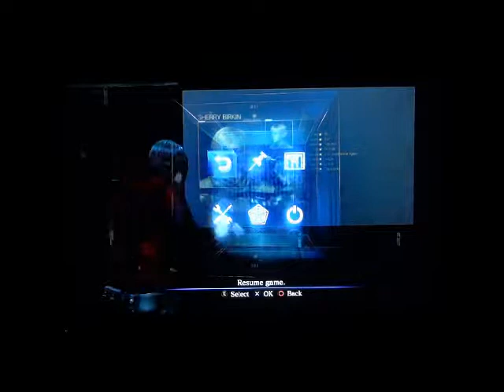Let's Play Resident Evil 6 Part 48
Well what to do now folks lol